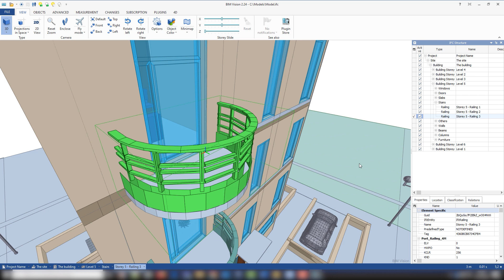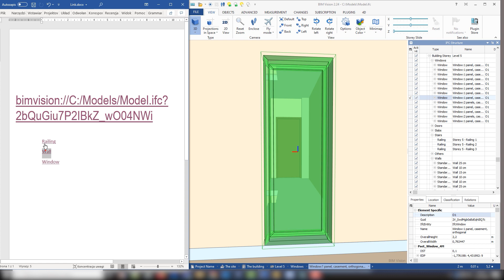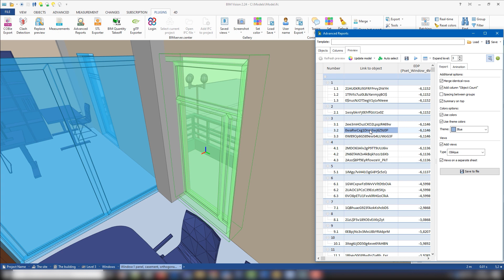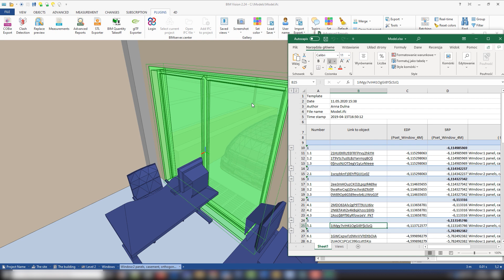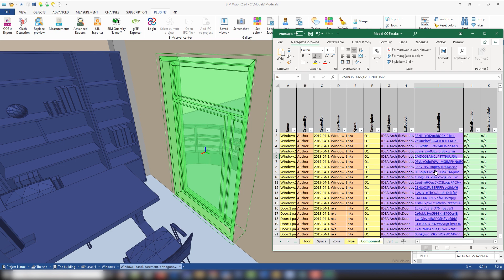BIMvision 2.24. New sensational option - bimvision protocol://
In version 2.24 of the BIMvision program, we present to you a new, very practical tool: the bimvision protocol://. It allows you to create links to model objects. After opening such a link, the object is marked on the model and shown in the center of the view. The link is created by providing the location of the file and its GUID separated by a question mark.
After clicking the link, the "Model.ifc" file will open with an object with the selected GUID.

Opening the link is possible when using BIMvision or another application.
When working in BIMvision, if we do not have an open file, it will be loaded, and if it is open, the given object will be marked on the model.
If we open the link from another application, BIMvision will automatically start with the file loaded and the object marked in it.
Thanks to the bimvision protocol://, we can link all documents (Ms Word, Ms Excel and others) in which you can save the url with the IFC model and indicate a specific element in it.
Advanced Reports and COBie Exporter plugins that generate EXCEL sheets use this new sensational feature. All GUIDs in these sheets are references to objects in the IFC model.